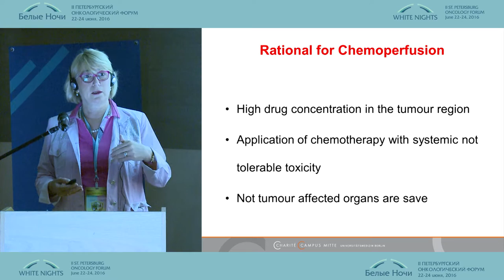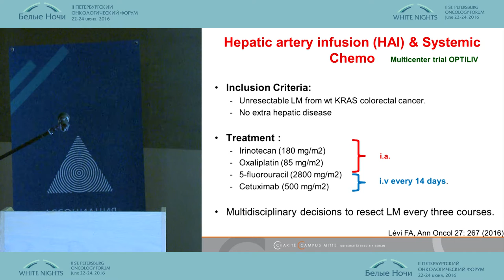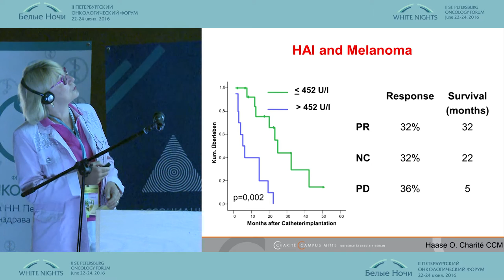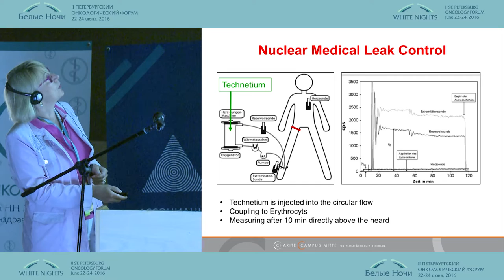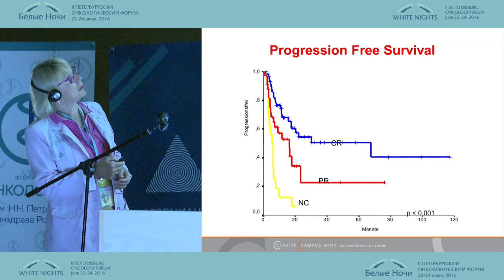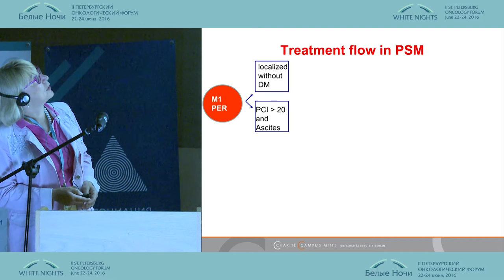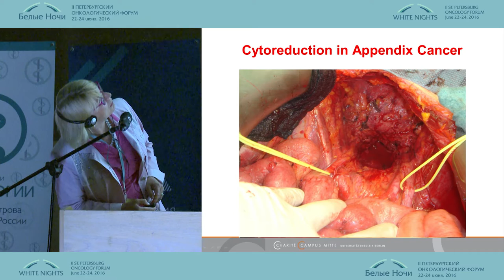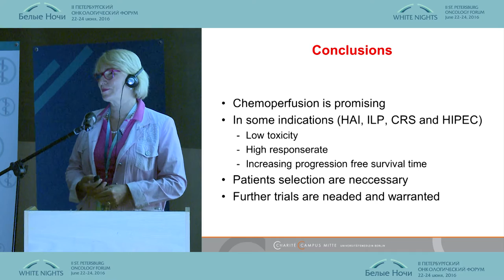Роль химиоперфузии в онкологии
Беате Рау (Берлин, Германия)
Конференция Европейской ассоциации хирургической онкологии (ESSO)
II St. Petersburg oncology forum